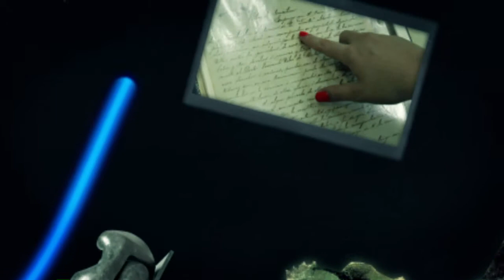Red de Museos de Antioquia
Un espacio para el encuentro y la socialización.